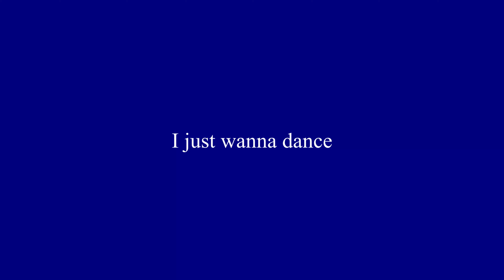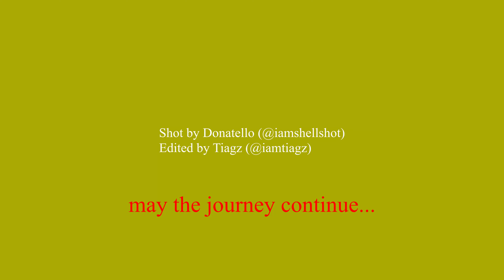Tiagz - I Just Wanna Dance (Official Video)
Starring : Tiagz

Edited by : Tiagz (@iamtiagz)

Lyrics :

[Intro]
Cause I just wanna dance wanna party till the morning
Go out with my friends buying things I can’t afford (yeah)
I don’t have a job but yes I got a plan

[Verse 1]
Entering my school I felt so low yeah
Staring at the clock but every second ticking slow I
Just wanted to dance they told me now
But imma do it anyway anyway

[Hook]
Cause I just wanna dance
wanna party till the morning

[Verse 2]
I ain’t got no money for no gold nah
But I only got my friends, my friends forever
I keep them close to me on my shoulders
I got them no need for fake nah

[Outro]